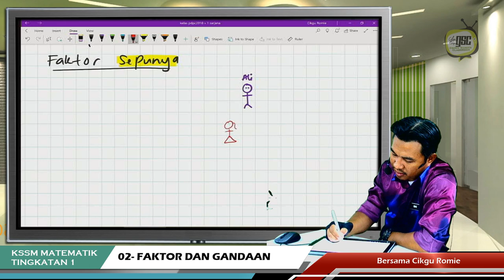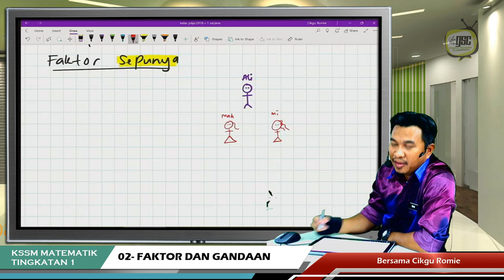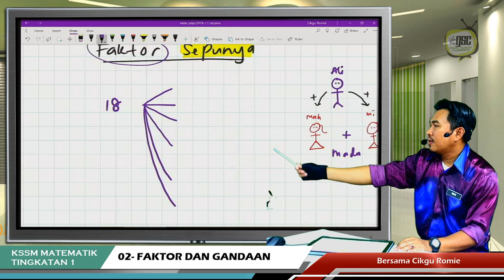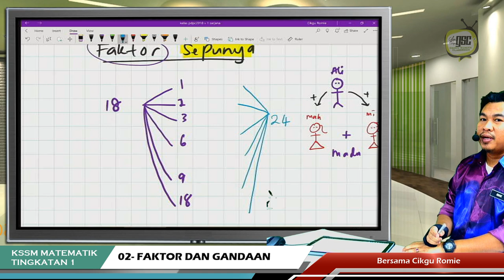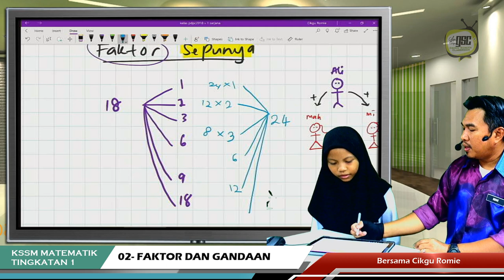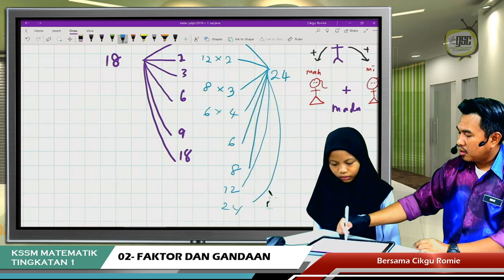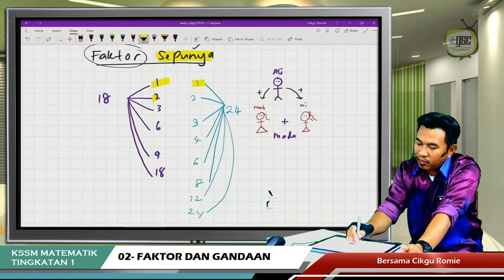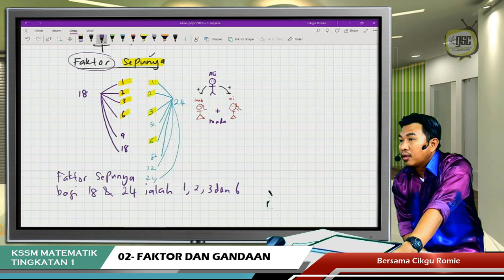KSSM19 1S 05 Faktor Sepunya